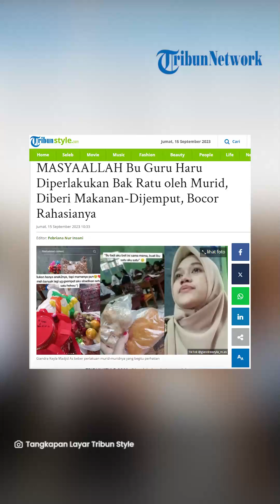Kisah Guru di Bandung, Diperlakukan Bak Ratu oleh Muridnya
TRIBUNSOLO.COM - Ibu guru bernama Giandra Keyla Madjid As (24) tersebut adalah guru kelas 3 di SDN Cicalengka 07 mendadak viral.

Ini berawal dari unggahan TikTok yang memperlihatkan perhatian para siswanya.

Gia sapaannya mengatakan, acap kali para siswanya menyisihkan bekal makanan untuk dirinya.

Sekeras apapun usahanya menolak makanan-makanan tersebut, keinginan para siswanya justru lebih keras hingga akhirnya selalu ada makanan di mejanya.

Perlakuan itu tetap dilakukan meski dirinya sudah tak lagi mengajar untuk para siswa tersebut.

Tak sampai di situ saja, para siswanya selalu datang ke rumahnya setiap pagi.

Mereka meminta Gia untuk berangkat bersama.

Bahkan orangtua para siswa sudah tahu dan justru ikut mendukung.

Sikap anak-anak ini diklaimnya tak lepas dari metode pembelajaran yang diterapkannya.

Ia selalu menyelipkan permainan di tiap proses belajar mengajar.

Sehingga para siswanya merasa nyaman, asyik dan belajar menjadi jauh lebih menyenangkan.

"Awal mulanya saya juga nggak tahu kenapa ya kok anak-anak ini bisa se-care dan seperhatian itu.

Yang saya rasakan secara pribadi mungkin karena hasil metode pembelajaran yang saya berikan kepada anak-anak, karena metode pembelajaran itu berbasis game.

Jadi, si anak itu ngerasa setiap ketemu sama saya, di mana saya selalu dicariin di kala jauh atau enggak masuk kelas," pungkasnya.

Artikel ini telah tayang di TribunStyle.com dengan judul MASYAALLAH Bu Guru Haru Diperlakukan Bak Ratu oleh Murid, Diberi Makanan-Dijemput, Bocor Rahasianya,
Editor: Febriana Nur Insani